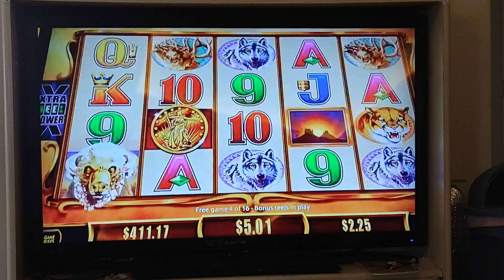quartytypo never feels this leaving a casino